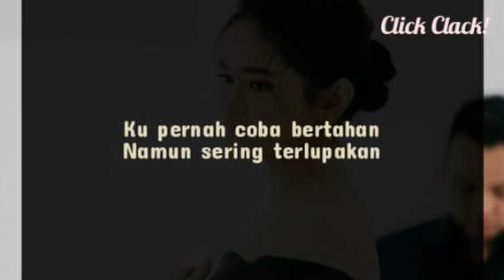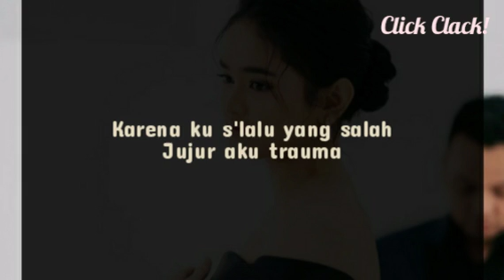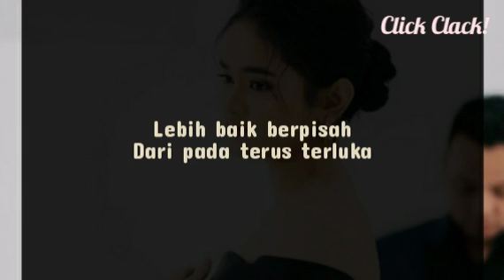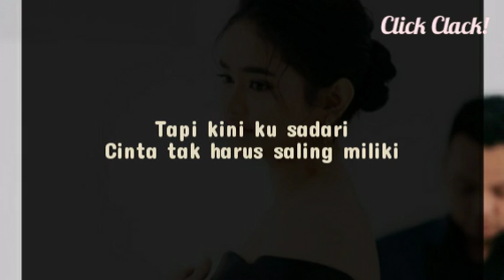Elsya Feat. Aan Story - Trauma (Lirik)